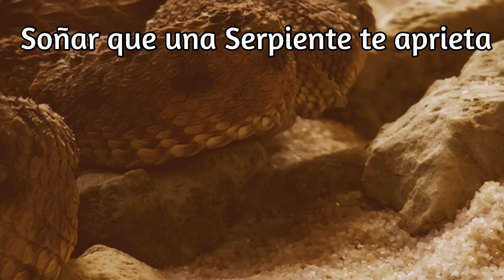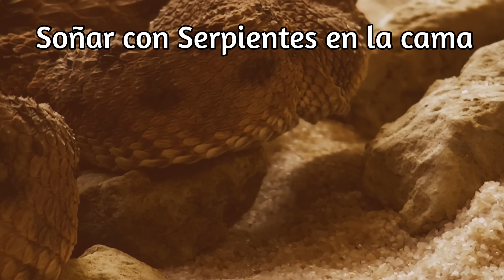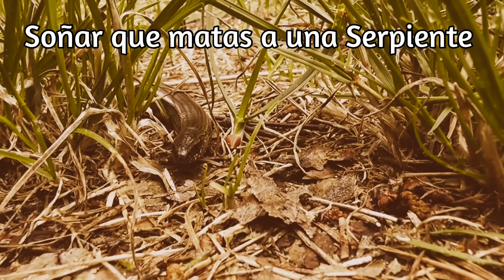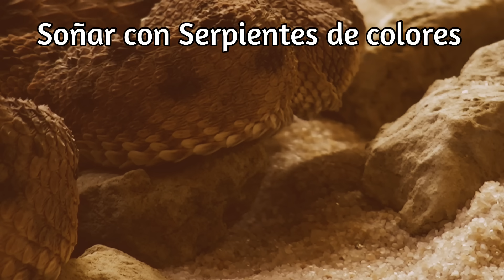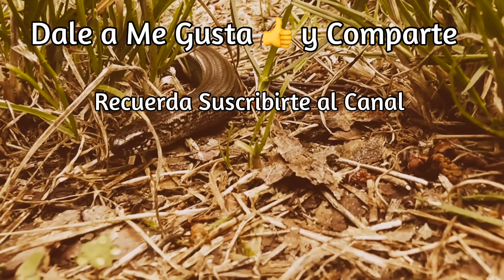SOÑAR con SERPIENTES 🐍 ¿Que significa? ¿Que Quiere decir? ✨ DESCÚBRELO AQUÍ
Interpretación de Sueños con serpientes, víboras o culebras. Descubre el significado de soñar con serpientes, víboras o culebras. Te sorprenderá.

Descubre el significado de soñar con serpientes, víboras o culebras

Realiza ahora tu Lectura de Tarot Privada

Desde España 🇪🇸 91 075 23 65